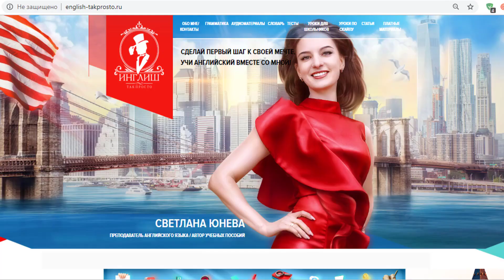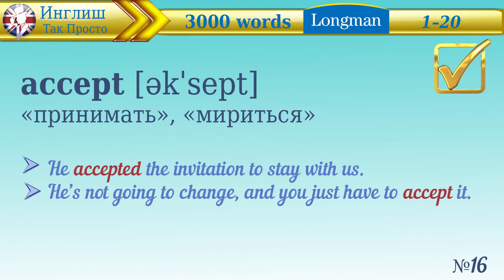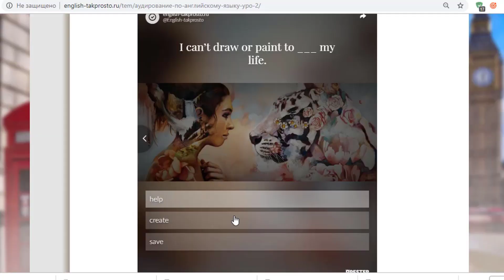Что вас ждет в 2019 году?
Друзья, поздравляю Вас с наступающим Новым Годом! Надеюсь, что Вы уже решили, что в 2019 году обязательно будете заниматься английским языком, чтобы изменить свою жизнь к лучшему. В этом видео я расскажу вам, какие курсы по английскому вы можете найти на моём канале, и какие уроки появятся в новом году.